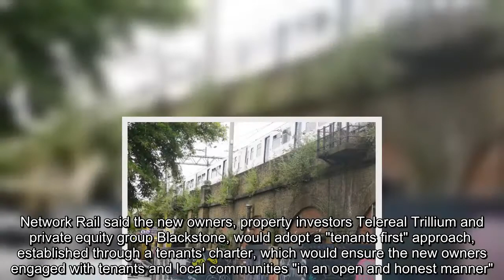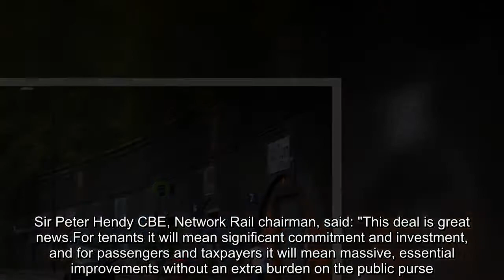Network Rail sells railway arches for £1.5bn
Network Rail is selling its commercial property portfolio in a deal that will raise £1.46bn and shore up the railway operator's finances. It said the proceeds of the sale to Blackstone Group and Telereal Trillium would help fund railway upgrades.But tenants of the 5,200 properties being sold, predominantly converted railway arches, have expressed concern. Campaign group Guardians of the Arches, said they feared the sale would lead to higher rents for tenants.Some businesses had already faced steep rent rises in recent years and feared the new owners would increase them further, or move businesses out at the end of their contracts, the group said. "We.dispute whether selling off the whole estate in one job lot is the best way of supporting small businesses and the local economies which rely on them," a Guardian of the Arches spokesperson said. The UK's railway arches are home to a wide range of businesses including furniture restorers, metal-shop workers, café owners, hairdressers, micro-breweries, galleries, gyms and motorbike repair shops. Network Rail said the new owners, property investors Telereal Trillium and private equity group Blackstone, would adopt a "tenants first" approach, established through a tenants' charter, which would ensure the new owners engaged with tenants and local communities "in an open and honest manner". Network Rail, under pressure to upgrade its infrastructure, especially commuter rail lines into London, announced last November that it planned to sell the portfolio. Sir Peter Hendy CBE, Network Rail chairman, said: "This deal is great news.For tenants it will mean significant commitment and investment, and for passengers and taxpayers it will mean massive, essential improvements without an extra burden on the public purse. " Network Rail Property's managing director, David Biggs, added that while they were proud to have fostered diverse businesses and communities, ultimately managing such properties was not "essential" to improving the railway infrastructure. "The new owners will invest in and grow the estate, and we can focus on our core business of running the railway," he said.